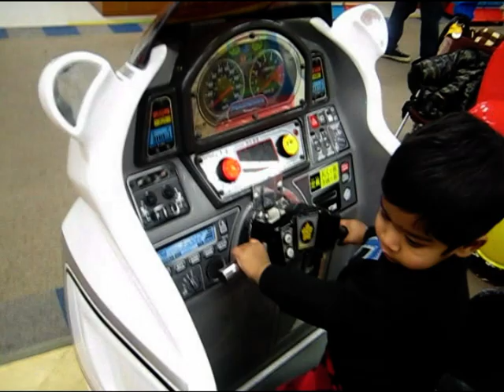BUnny Playing 2 new.mpg